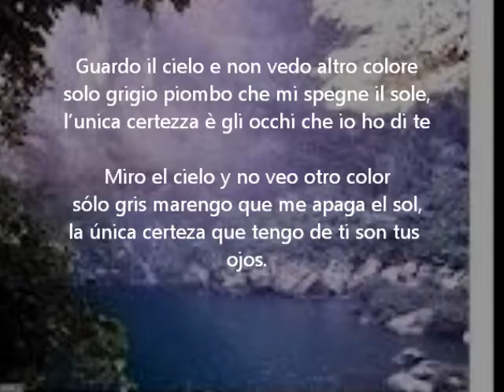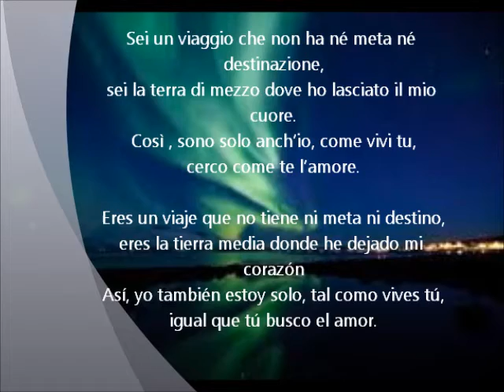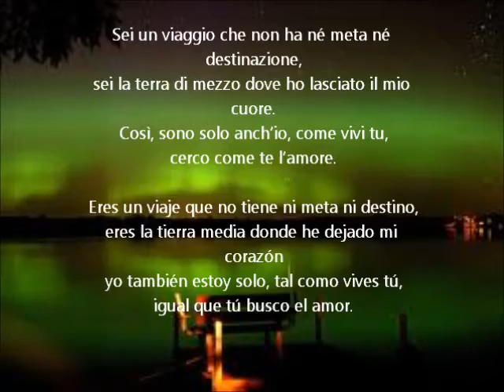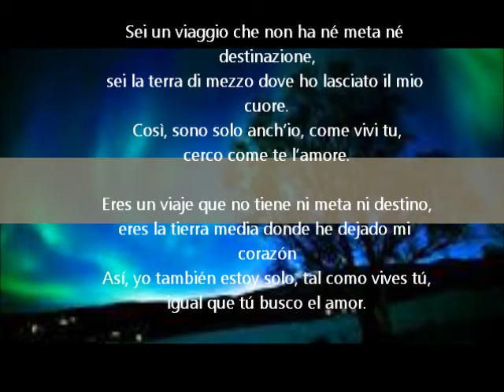L'amore - Sonohra.wmv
Uno de mis temas favoritos de sonorha espero les  guste
saludos desde puebla mexico
 atte asssai